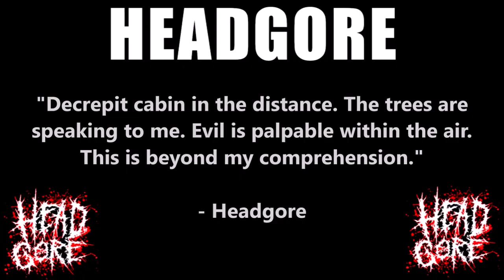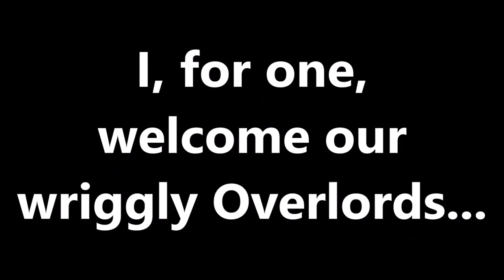ROOM 6 REVIEWS #159 - "A Meal Fit For God" by HEADGORE! [EP REVIEW]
Today I've been asked to review "A Meal Fit For God", the new 6-song EP by ROOM 6 Alumni HEADGORE. Enjoy! ;-D

HEADGORE LINKS:
Amazon Music